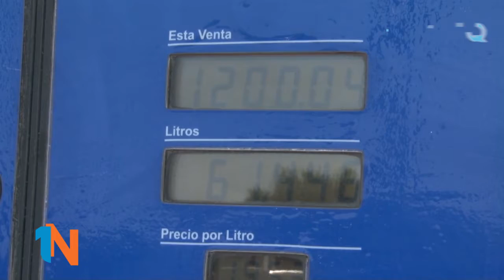Marcelo Espindola - Nuevo aumento de los combustibles